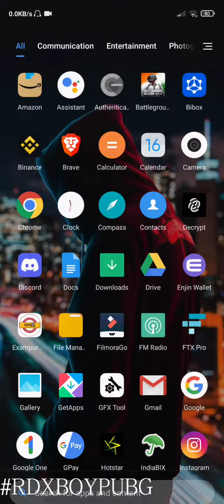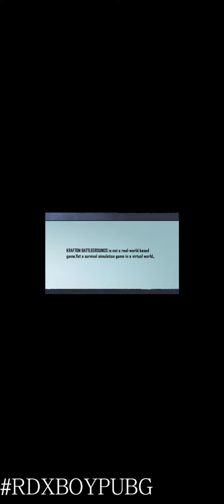How to install bgmi by apk or obb | Early access bgmi downloading link | Download and install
how to install battle ground mobile india in malayalam,
how to install battle ground mobile india in ios,
battle ground mobile india ko install kaise kare